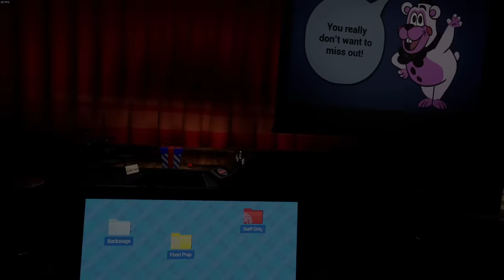DJ МЬЮЗИК МЭН И БОУЛИНГ БОННИ! НОВЫЙ ФНАФ 11 🩸 Five Nights at Freddy's: Help Wanted 2 Прохождение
Это прохождение Five Nights at Freddy's: Help Wanted 2 vr виар (Фнаф хелп вантед 2 вр) на русском (walkthrough)

The animatronics are at it again in Five Nights at Freddy's Help Wanted 2, coming in late 2023.